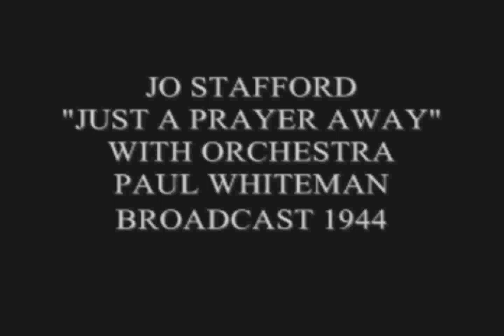JO DYAFFORD SINGS JUST A PRAYER AWAY 1945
Jo Elizabeth Stafford (November 12, 1917 – July 16, 2008) was an American traditional pop singer, whose career spanned five decades from the late 1930s to the early 1980s. Admired for the purity of her voice, she originally underwent classical training to become an opera singer before following a career in popular music, and by 1955 had achieved more worldwide record sales than any other female artist. Her 1952 song "You Belong to Me" topped the charts in the United States and United Kingdom, becoming the second single to top the UK Singles Chart, and the first by a female artist to do so